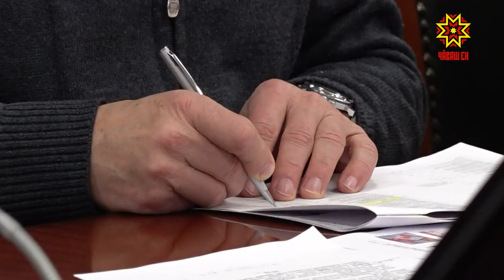Канмалли кунсем лăпкă иртнĕ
Канмалли кунсем çăлавçăсемшĕн, медицина тата полици ĕçченĕсемшĕн уйрăмах хĕрӳ вăхăт. Пушар тухас хăрушлăх та, больницăна çакланакансен йышĕ те ытларах. Çавăнпа Республика Пуçлăхĕ Михаил Игнтаьев пулăшу кӳрекенсемпе лару-тăрăва сӳтсе яврĕ. Телее, уявсен вăхăтĕнче синкерлĕ пулăмсем пулман.